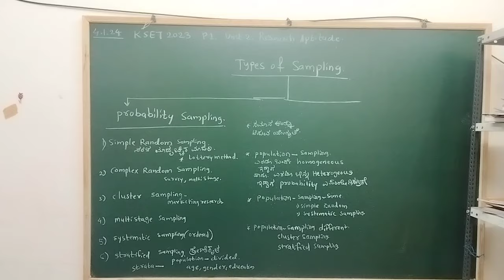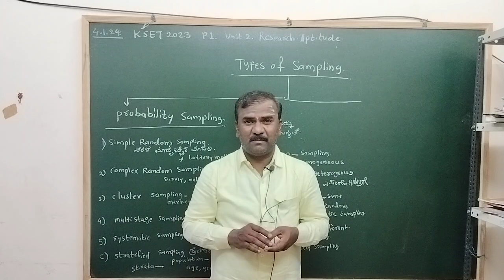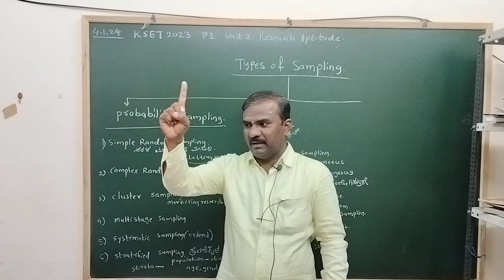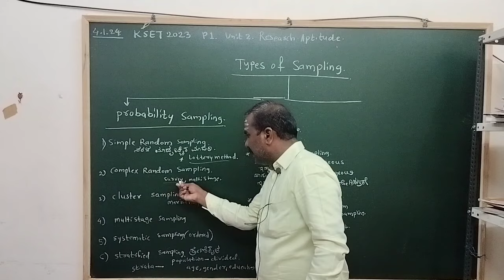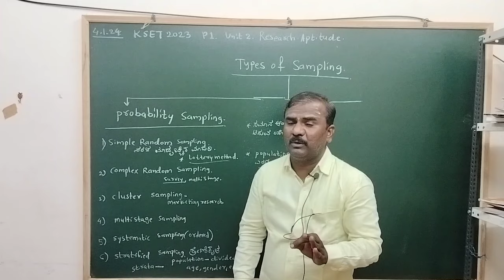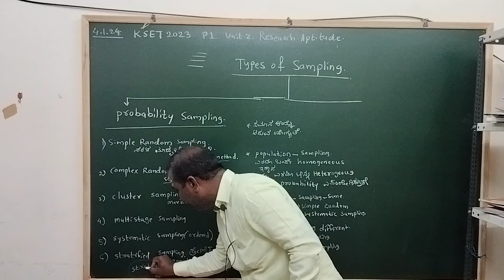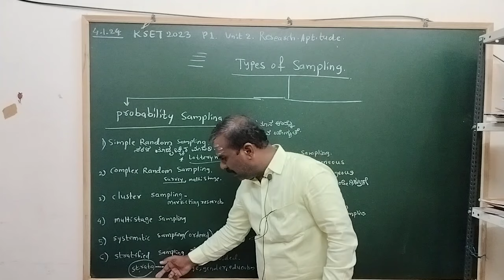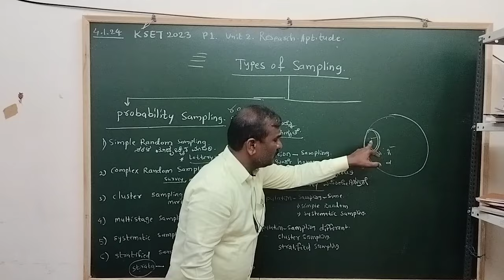KSET 2023: P 1 Unit 2: Probability Samplings